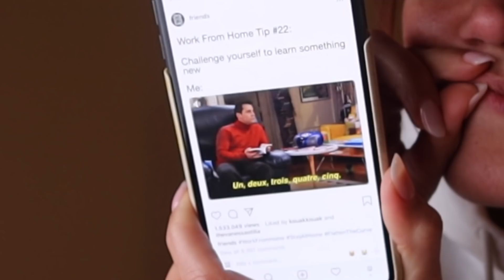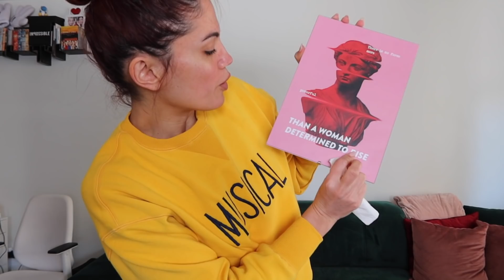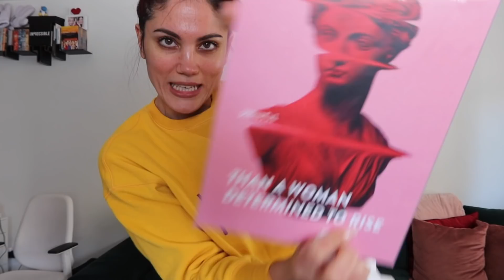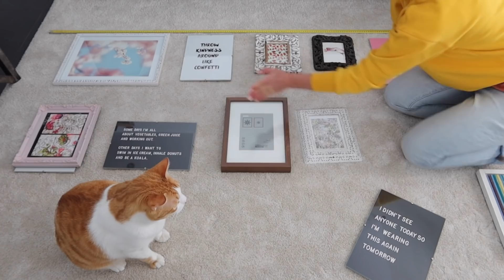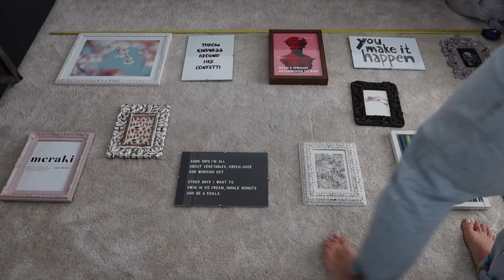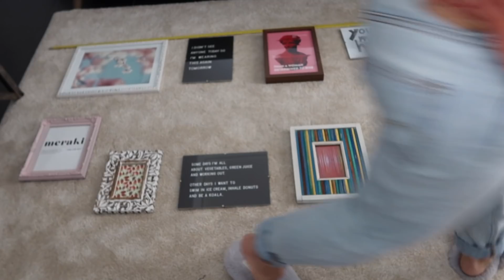Ισπανικά|ArtWall|Τεχνική Χαλάρωσης, το Καρα-Vlog [3]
3η εβδομάδα ε;... βαστάτε; Κρατάτε γερά;
Το εύχομαι και το ελπίζω αγαπημένοι μου!
Για πείτε! Δοκιμάσατε κάτι που δεν είχατε ξανακάνει ποτέ αυτές τις μέρες, όπως εγώ έχω κάνει με τα Ισπανικά; (Duolingo λέγεται το app)
Σας διαβάζω και σας ευχαριστώ για όλη την αποδοχή στα βίντεο, ειδικά αυτόν τον καιρό!

Αν την ακούσετε να μου πείτε σχόλια ε!

Σας ευχαριστώ πολύ που είσαστε εδώ.
Δεν το θεωρώ καθόλου δεδομένο.
Σας φιλώ.
boo!

[note to self: Κάθε Τετάρτη καινούριο βίντεο!]